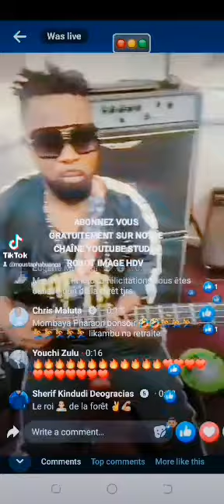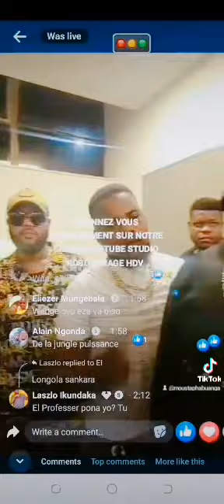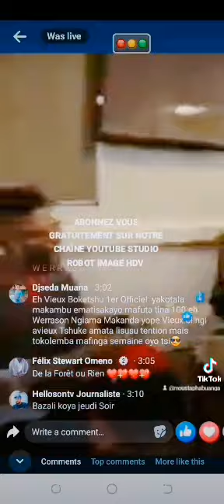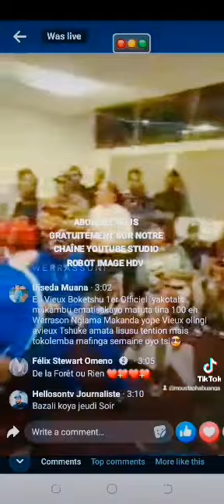BILENGI WERRA AVANT CONCERT LONDRES 26AOÛT2023 SUKA NA RÉPÉTITION WERRA AZA KK PHÉNOMÈNE PAPY KAKOL🔥